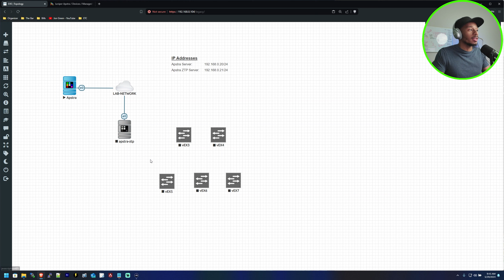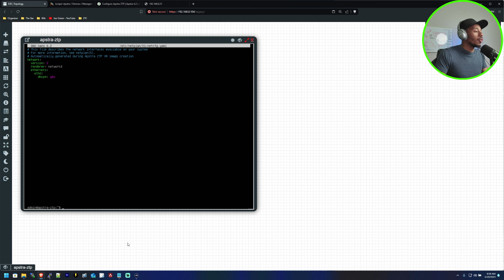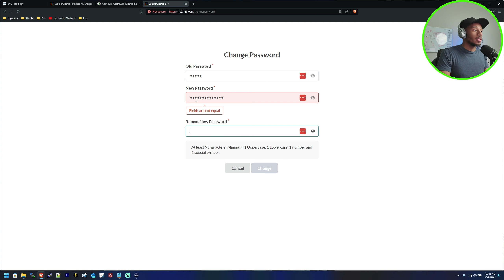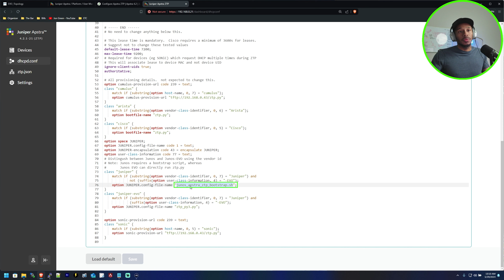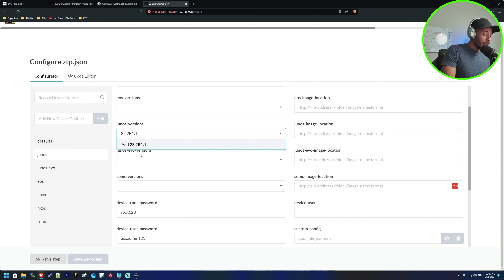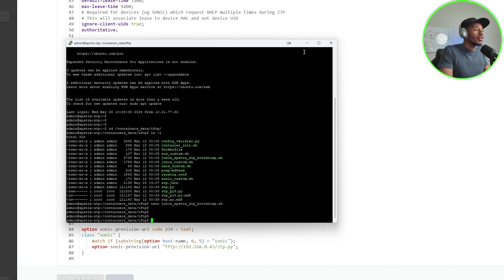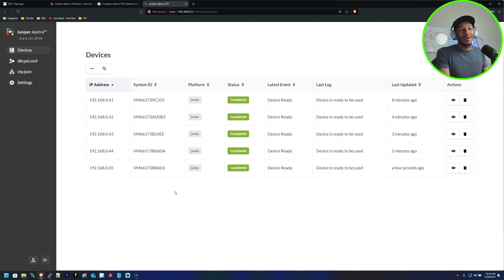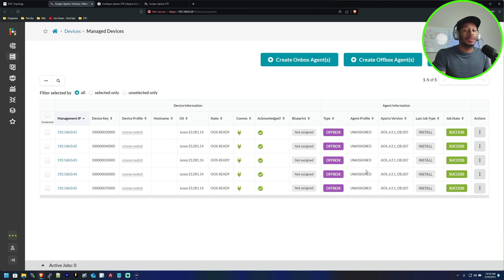Automate Device Discovery with Apstra ZTP | Step-by-step tutorial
This video provides a step-by-step walkthrough of how to setup an Apstra ZTP server to automate the process of discovering devices within Apstra on EVE-NG

Apstra is a network automation platform that simplifies network management. It offers unified control, automation, and intent-based networking to streamline deployment, monitoring, and troubleshooting, regardless of hardware or vendors.

Timestamps:
0:00  Intro
0:45 Configure Static IP Address
3:30 Change the GUI password
3:57 Connect to Apstra Controller VM
5:10 Configure the DHCP Server Options
7:02 Edit the ZTP script
8:13 Mandatory step for vEX devices
9:41 Watch the MAGIC work!

Below are the versions of the devices used in the video:

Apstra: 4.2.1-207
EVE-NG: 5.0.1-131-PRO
Juniper vEX: 23.2R1.14